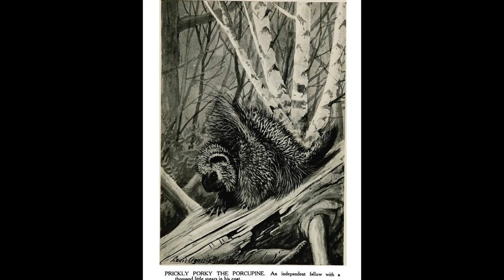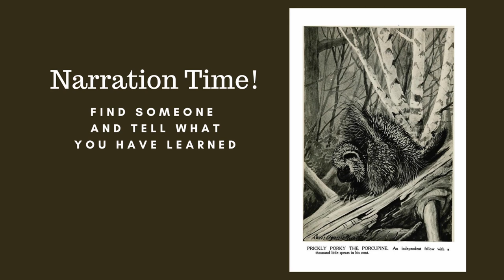Burgess Animal Book Chapter 11: A Fellow With a Thousand Spears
An audiobook with pictures and narration breaks. This chapter is about the porcupine. Our videos are designed for teachers, parents, and children using living books for education.

Please don't use our videos as a substitute for reading together with your children. Learn more about using living books for education by visiting AmblesideOnline.

Audio is in the public domain and is from Librivox.org. Pictures are in the public domain and are from the National Park Service or copyright-free sources.